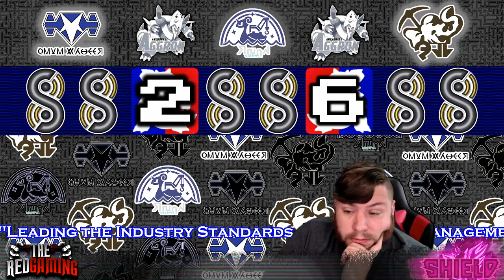NQDLS2 Week 4 Matchup #2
It is time for Season Two of the Nidoqueen’s Castle Draft league!
Watch as We face off against some fierce competition!
Can the Anchorage Aggron bring some W’s back home?
FIND OUT!
Outro Video made with FL Studio ZGameEditor Visualizer plugin
Effect author credits:  BufferBlender - Cynex